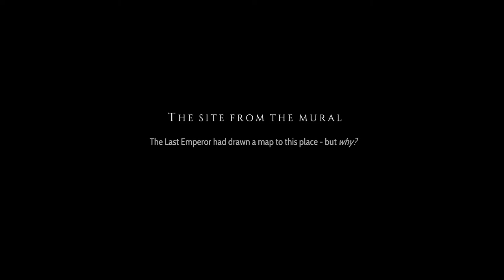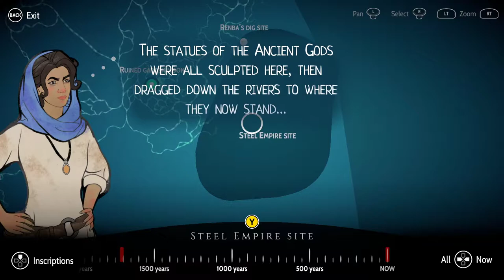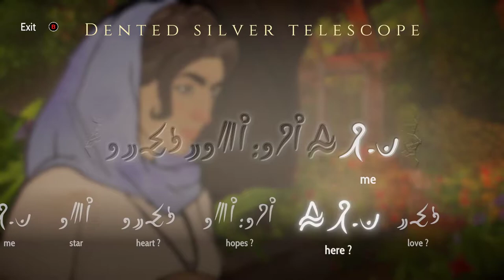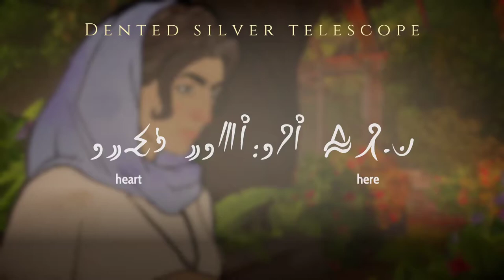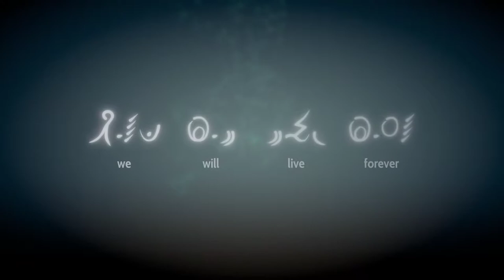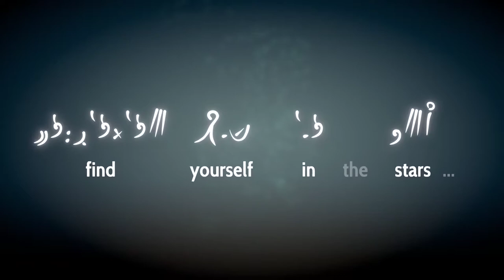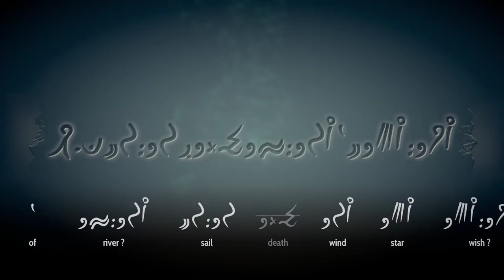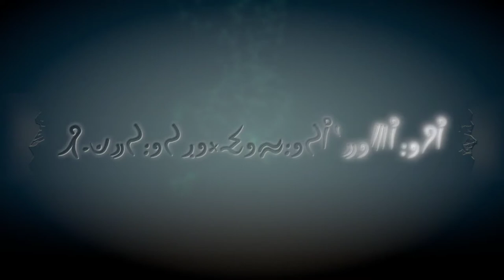Heaven's Vault [13] Robo Recall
It seems like it's going to end up being that the robots are humans put in mechanical bodies (like the robot recording we found), but they had their memories wiped. It makes the ruling class being robots (and the robot empire) make sense.